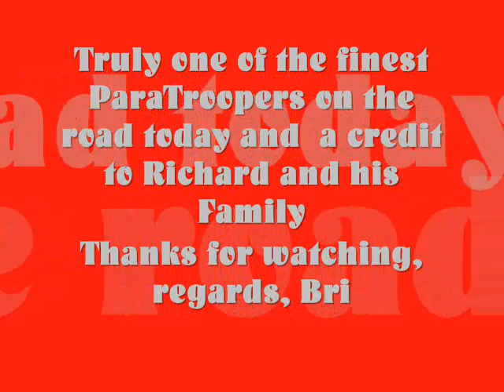Richard Smith's 'Twister' ParaTrooper @ Hull 2008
Richard Smith's 'Twister' ParaTrooper @ Hull 2008. Possibly one of, if not the best paratrooper on the road! Filmed by B.T. Cassidy